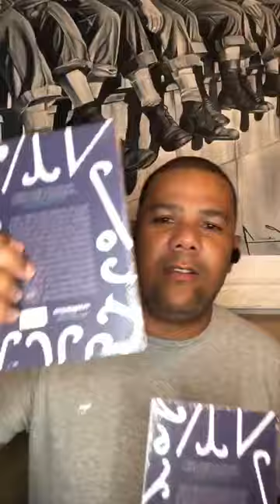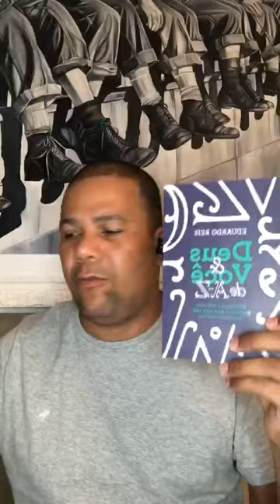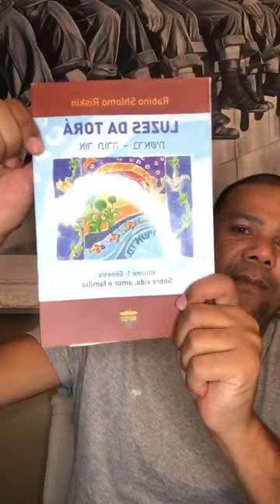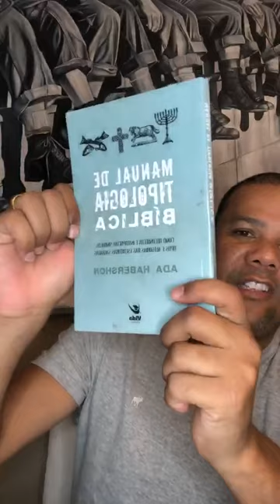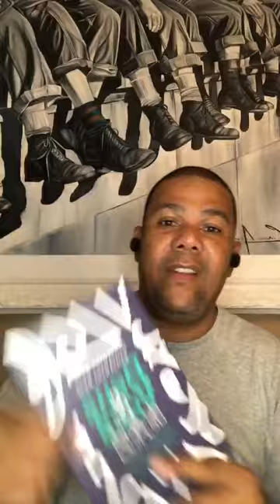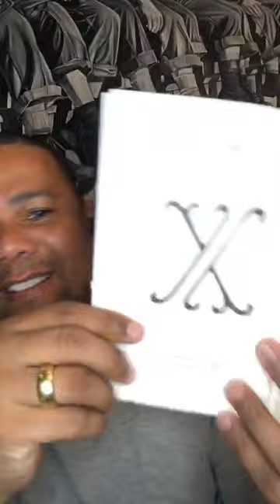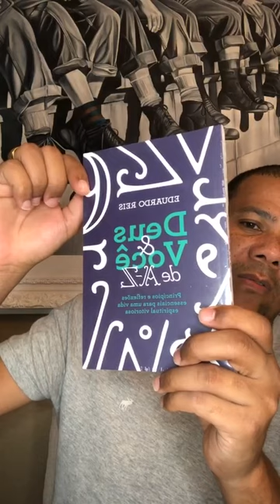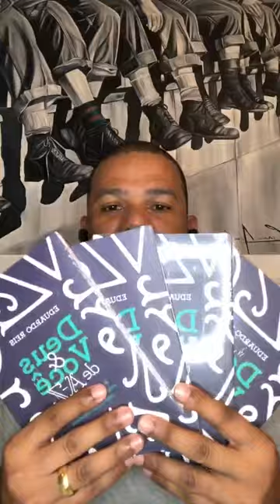Live Pr. Eduardo Reis - Perguntas e respostas